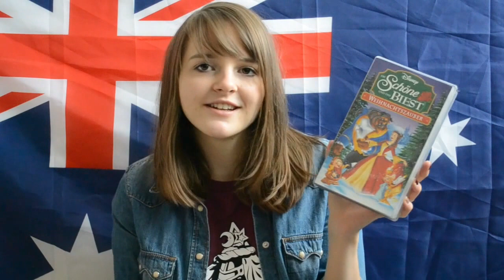Blogmas #7 / Top 5 Weihnachtsfilme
Heute zeige ich euch meine 5 besten Weihnachtsfilme.

Was ist euer Must-See im Dezemeber?